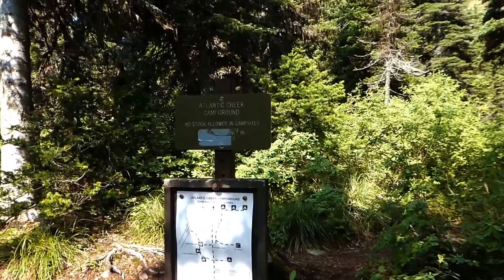Glacier National Park: Morningstar Lake to Atlantic Creek Campground, CDT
Now we need to get over to Atlantic Creek where we will be camping for the nite.  MOR to ATL triplog & photoset @